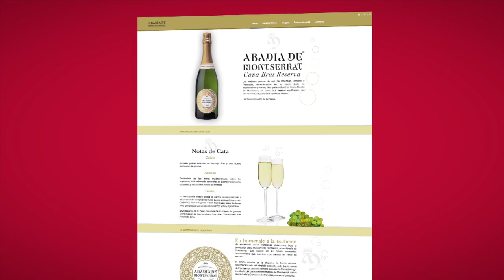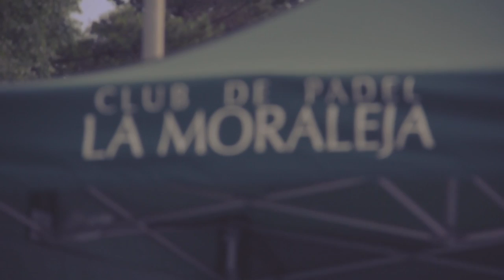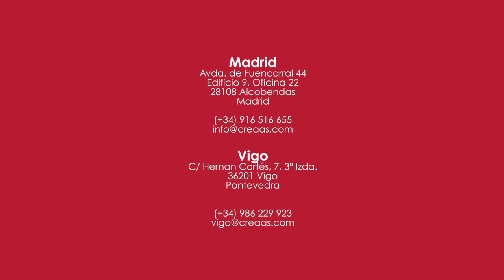CREAAS - ShowReel - 2015 (5 años)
Show Reel de los proyectos más destacados de los 5 primeros años de Creaas como agencia de publicidad.

CONTACTO

CREAAS MADRID
Avda. de Fuencarral 44, edificio 9, oficina 22
28108, Alcobendas, Madrid

CREAAS GALICIA
c/ Hernán Cortés, 7 3º Izquierda
36201, Vigo, Pontevedra